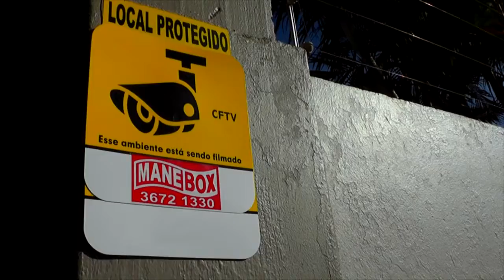TAPETE DE CORPUS CHRISTI EMBELEZA A PRINCIPAL AVENIDA DA CIDADE.